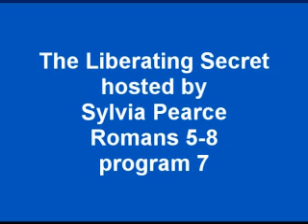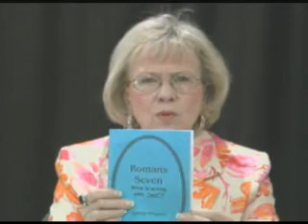The Liberating Secret Romans 5-8 pt7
Romans 5-8 pt7
Does the Bible offer us an answer to the problem of self-condemnation and self-hatred experienced by most Christian's today?  Learn how to turn defeat into victory and self-condemnation into self-acceptance, God's way.

The Spirit Broadcasting Network